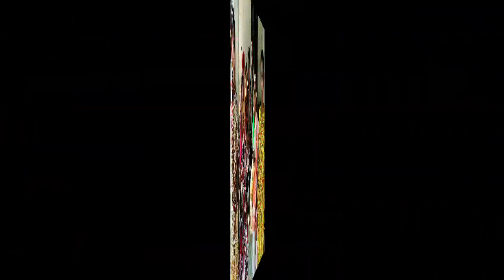नागपंचमी की पूजा क्यों और कैसे करनी चाहिए || Wednesday, 15 August, 2018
नागपंचमी की पूजा क्यों और कैसे करनी चाहिए, नागपंचमी स्पेशल | घर पर नाग पूजा कैसे करें | नागपंचमी की प्रचलित कथाएं | nag panchami

हमारे इस विडियो को देखने के लिए धन्यवाद्। ताकि ऐसी ही लेटेस्ट जानकारियां आप तक पहुँचती रहें।